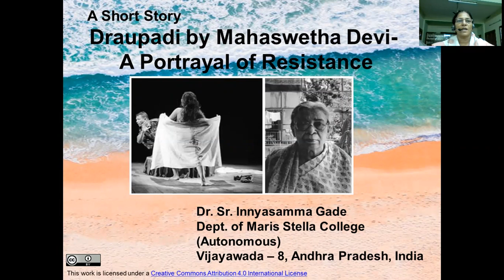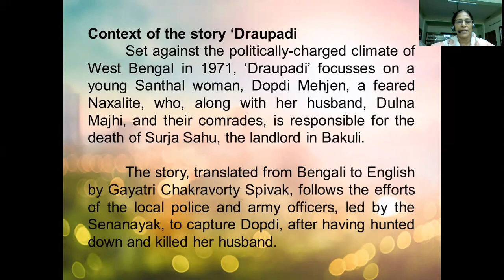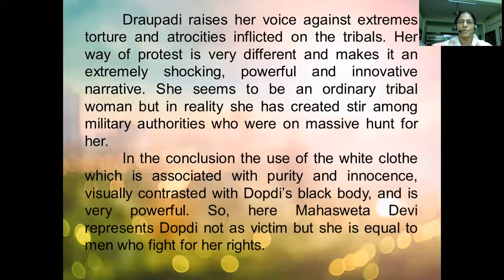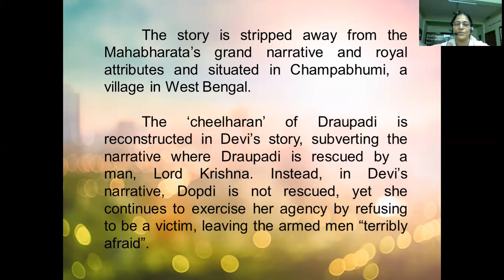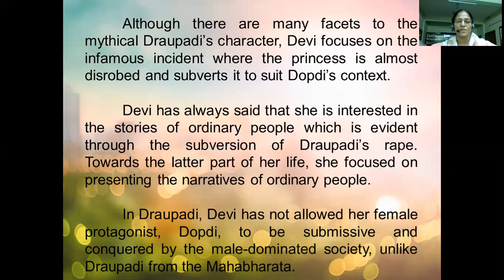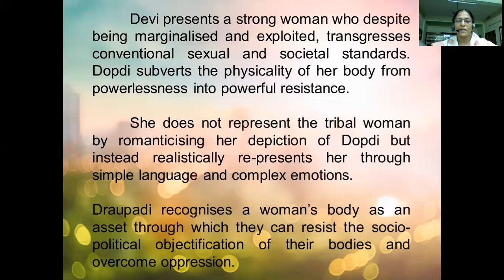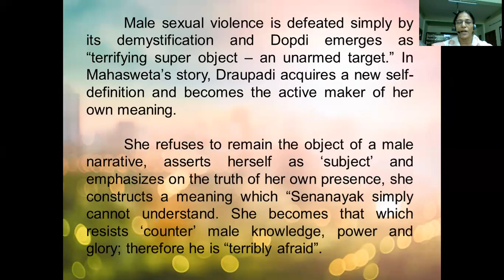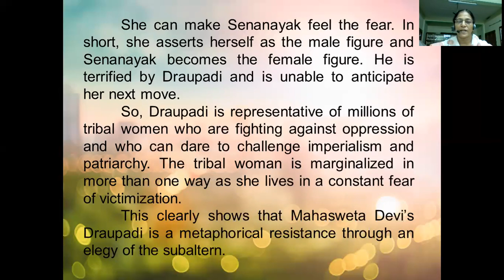Draupadi by Mahaswetha Devi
Mahasweta Devi is aware of the different forms of victimization that the women face in society one way or the other. In Draupadi, she has taken the case of Dopdi with a mythical parallel from the epic. She does not romanticize Dopdi but presents her case, her subjection to male tyranny as she becomes the victim of the lust in the male-dominant world. Draupadi is unlike any other female characters in the stories of Mahasweta Devi. She is the representation of a female figure ready to stand up for her rights and her beliefs and is the only female to maintain power over her torturer. She can make Senanayak feel the fear.

In short, she asserts herself as the male figure and Senanayak becomes the female figure. He is terrified by Draupadi and is unable to anticipate her next move. So, Draupadi is representative of millions of tribal women who are fighting against oppression and who can dare to challenge imperialism and patriarchy. The tribal woman is marginalized in more than one way as she lives in constant fear of victimization. This clearly shows that Mahasweta Devi’s Draupadi is a metaphorical resistance through an elegy of the subaltern.